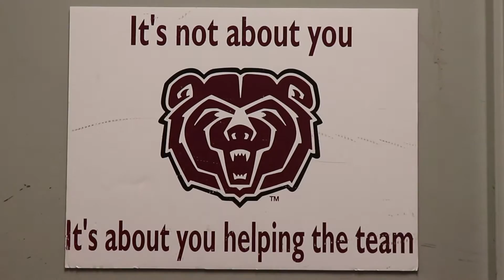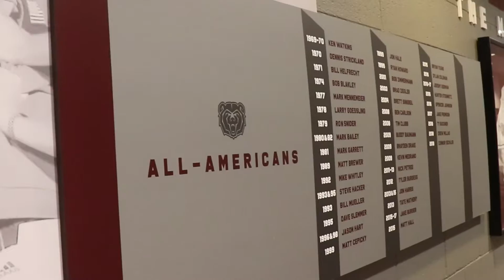2020 MSU Baseball Facilities Upgrades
MSU Baseball breaks down some of the facility upgrades they received this season.